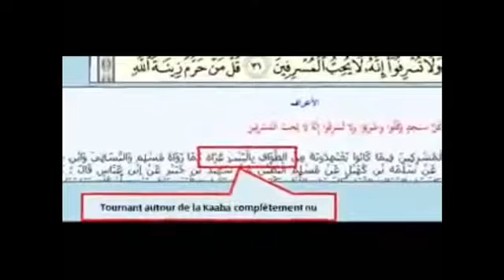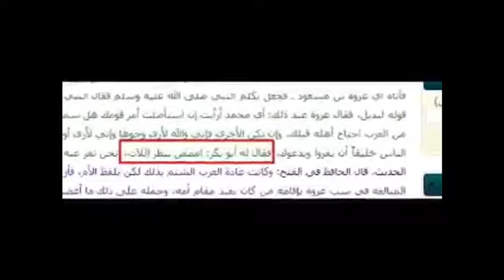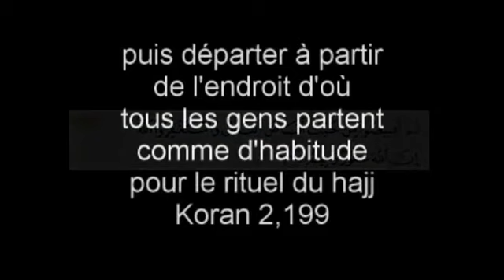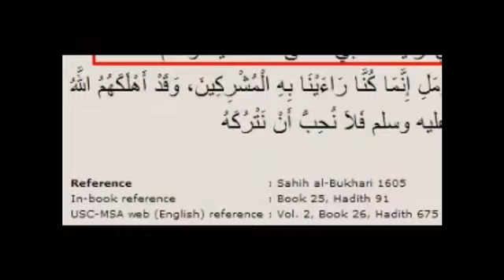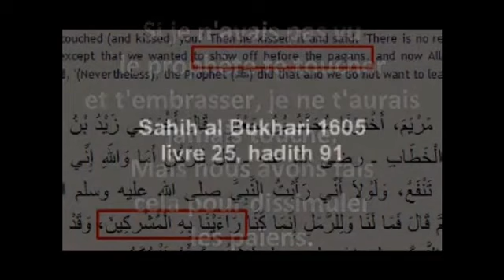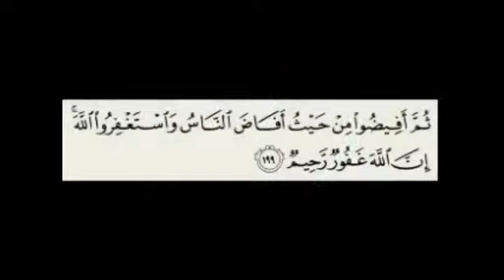L’Islam, religion païenne idolâtre 😔🤦